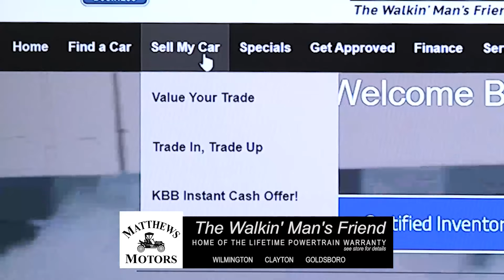MM KBB Instant Cash Offer